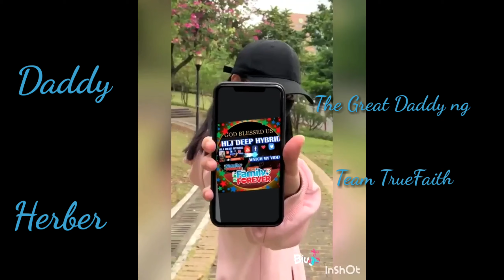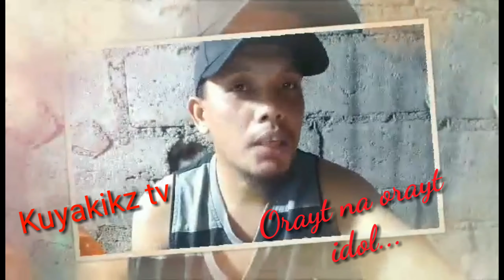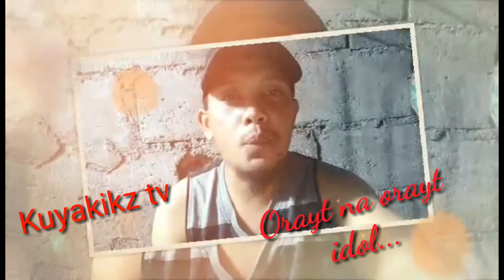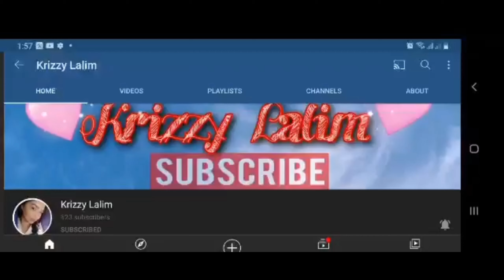Birthday Greetings From Family And YT Friends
My 2020 Birthday